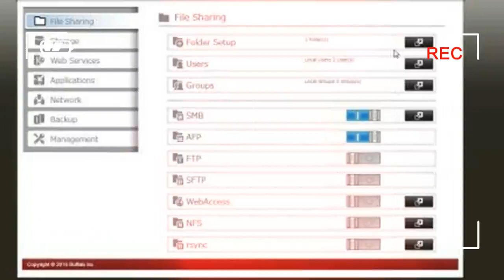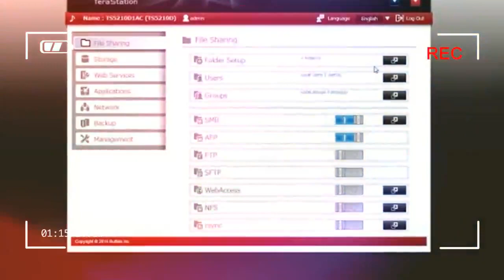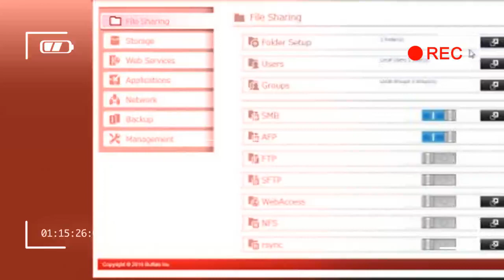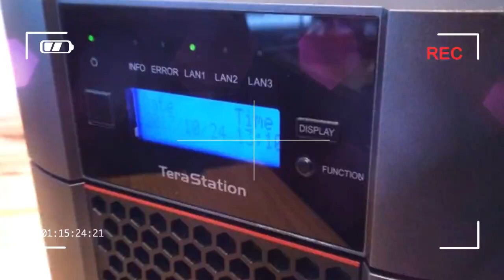LOVELY buffalo terastation lost boot image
The success of the modern NAS box can be traced back to the complexities of supporting Windows-based servers 20 years ago.

What IT professionals desperately wanted then were turn-key solutions that didn’t require special qualifications to manage, and could be rapidly deployed or repurposed when business requirements changed.

From a certain perspective, it was Microsoft that inspired the NAS revolution when it made Windows Server overly complicated to administer.

Credit by :

Reference :
Images :